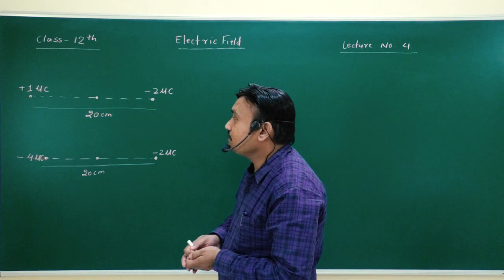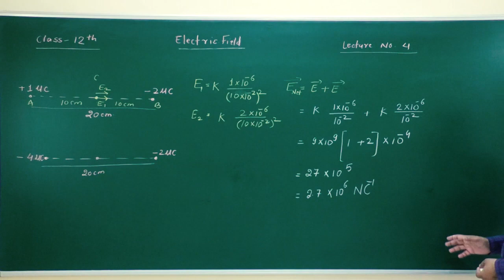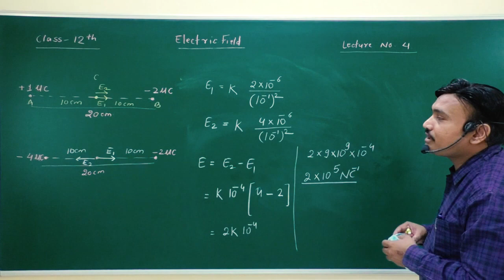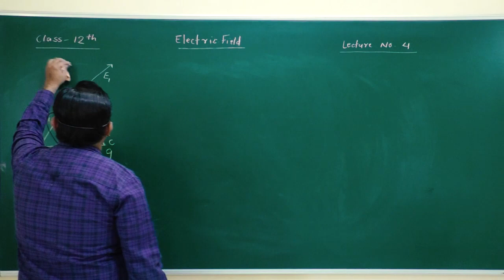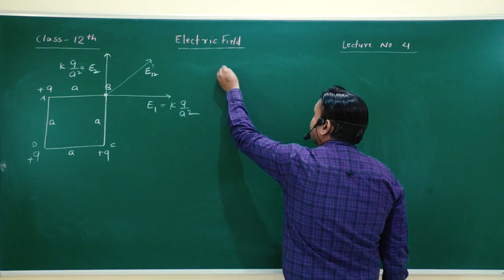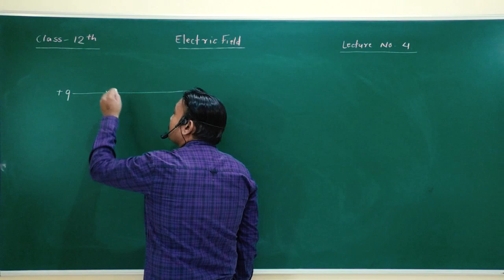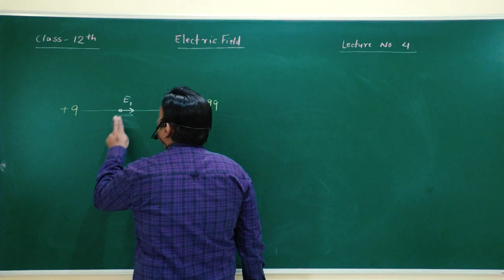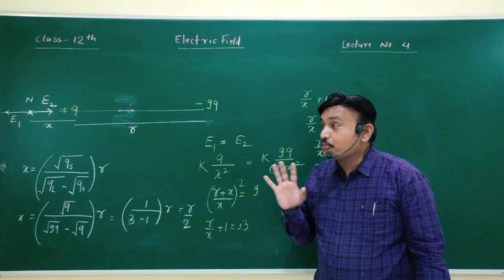BKG Classes Class 12th Unit 1st-Electostatics Topic - Electric Field Video - 4